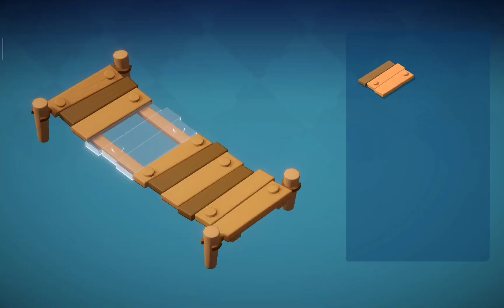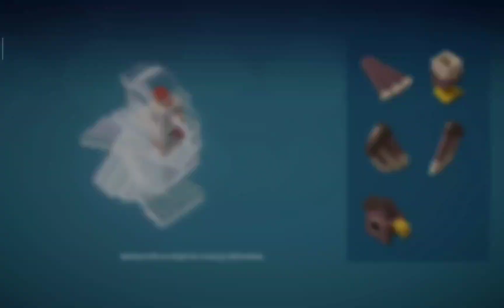Bricktales - Gameplay | Android Apk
Bricktales - Gameplay | Android Apk iOS

 In Bricktales, a brick-themed strategy war mobile game, you'll start with a barren plot and build an idyllic, thriving base brick by brick, to train your army, boost your power, and finally liberate this land. Now's the time to embark on an epic adventure and join forces with your friends to breathe new life into your homeland!

✅ Category: Free Casual Game
✅ Language: English
✅ Status;
✅ Publish By: TZTZ
✅ Network: Online
✅ Total Size: 500MB